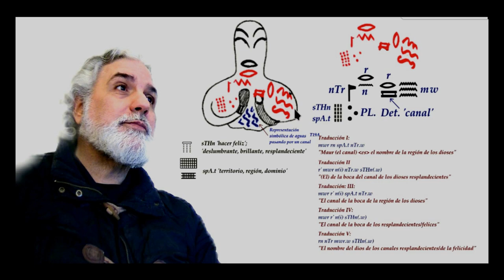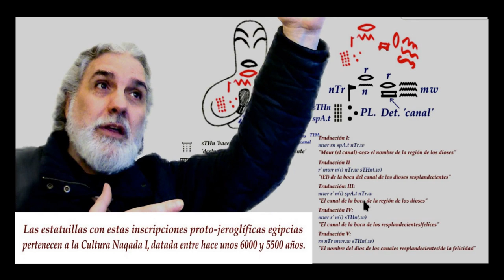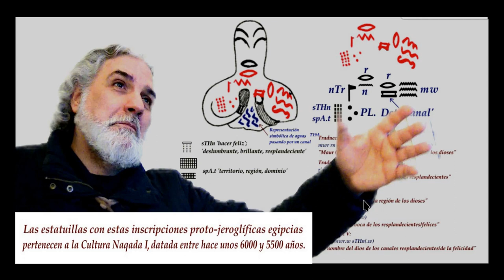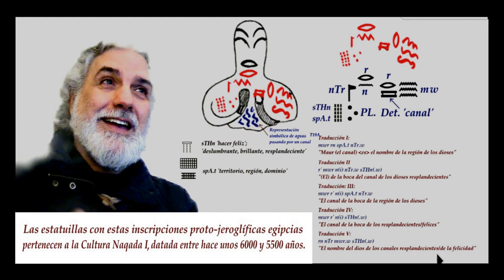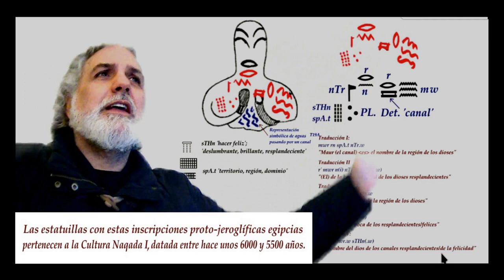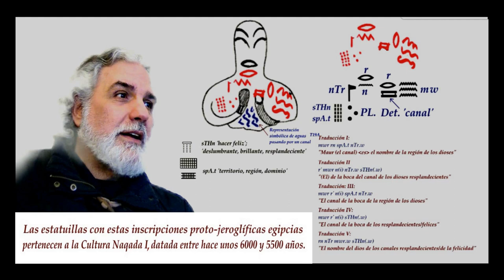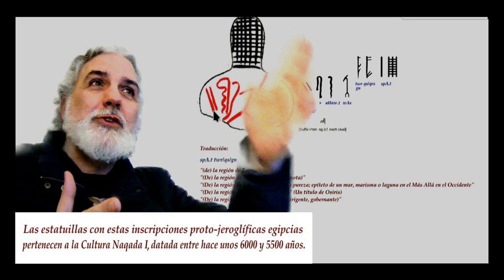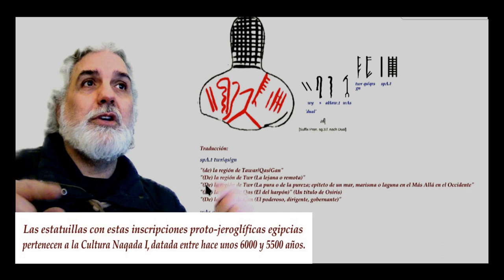II Parte de ¡La escritura egipcia podría ser mucho más antigua!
(Segunda parte - Incluye comentarios sobre Platón, la Atlántida, las fuentes egipcias, Marroquíes Bajos, Jaén, descubrimientos subacuáticos de una alta civilización marítima bajo las aguas del Atlántico, y mucho más...).

Segundo vídeo con las posibles traducciones de un sensacional descubrimiento de lo que podría ser la escritura egipcia más antigua conocida hasta la fecha (500 o 1000 años más antigua que las de la Dinastía Primera datadas en unos 5300 años).